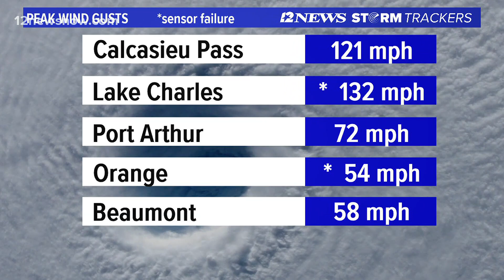Hurricane Laura rainfall ranged up to 10 inches in Southeast Texas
Thursday morning brought heavy rain to some parts of Southeast Texas, while some areas saw almost no rain